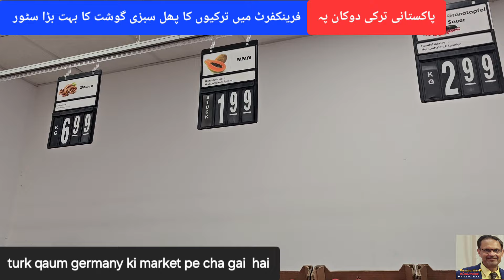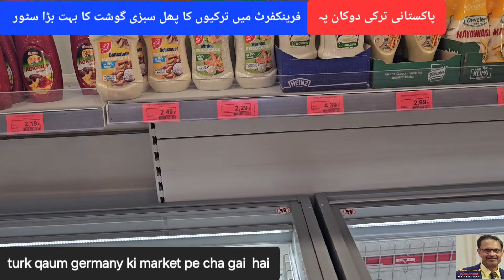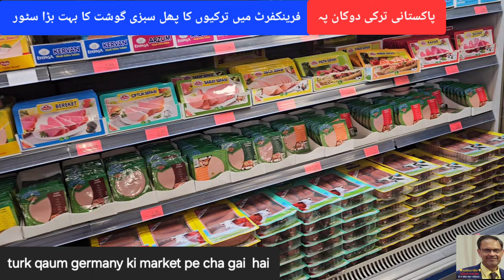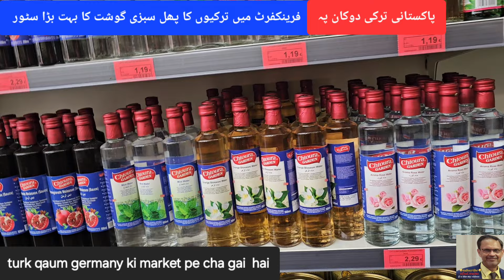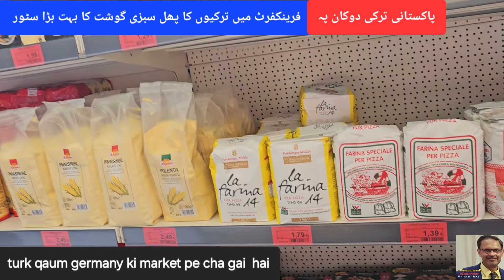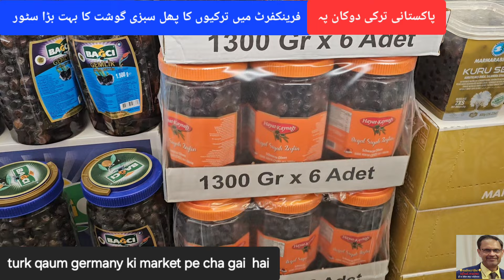khane pine ki barri turky dukanفرینکفرٹ میں تازہ پھل سبزی ہرطرح کے گوشت کی بہت بڑی ترکش دوکان مناسب؟